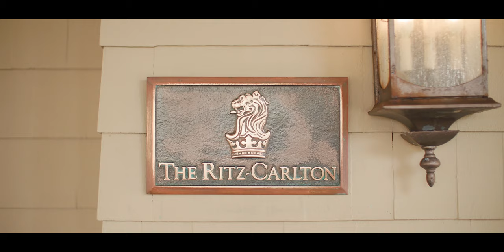Bride's sister knew she would marry him one day // The Ritz-Carlton, Half Moon Bay Wedding Video